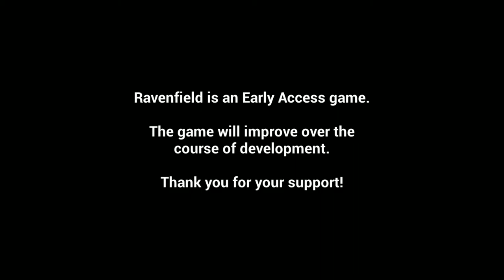ПРЯМ СЕЗОН ШУТЕРОВ )) Ravenfield ( КУДА Я ПОПАЛ )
Во многом командный шутер Ravenfield напоминает известный хит Battlefield. Но, в отличие от упомянутого проекта, Ravenfield не настолько требователен к графическим ресурсам и вполне бодро работает на машинах даже со средними техническими характеристиками. Конечно, по графике и технологиям он уступает своему более известному конкуренту, но если вы хотите просто насладиться безумным рубиловом и кучей врагов – проект от студии SteelRaven7 как раз именно то, что вам нужно.

В игре Ravenfield вы получаете свою собственную команду, с которой будете сражаться с соперниками. Несмотря на очень скромные размеры игры – она занимает всего 35Мб – выбор различной военной техники, включающей танки, вертолеты и та далее, очень большой, как и выбор снаряжения. Особое внимание следует уделить снайперским винтовкам – это оружие позволяет уничтожать врагов на расстоянии.
В игре существует кооперативный режим, в котором вам будут противостоять команды из реальных людей – это добавляет в игре динамики и интереса.